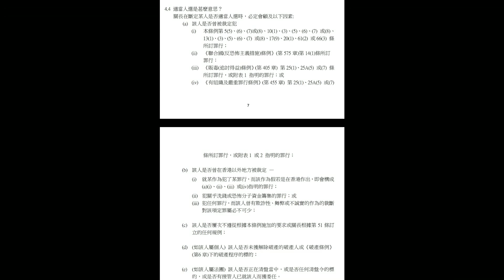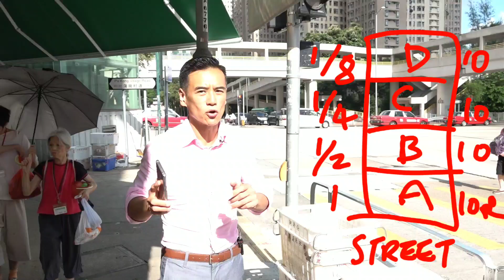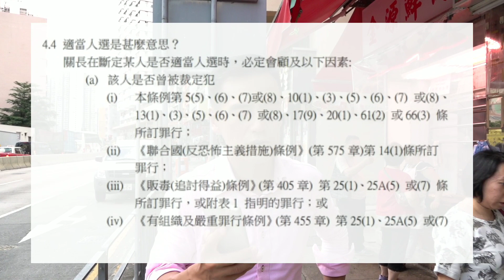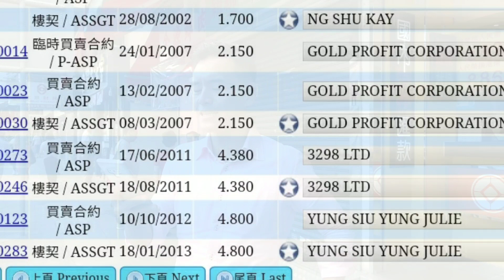感覺5分，780萬，今日曝光《做找換店最難是什麼?》第1422(堅)成交: 黃大仙蒲崗村道33號百利軒地下2號舖，成交780萬，樓齡17年，建築200呎，實用1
感覺5分，錄影日期: 2019年7月24日(星期三) 4:16pm
今日曝光《做找換店最難是什麼?》第1422(堅)成交: 黃大仙蒲崗村道33號百利軒地下2號舖，成交780萬，樓齡17年，建築200呎，實用130呎，ITZA 110呎， 門闊約8呎，深約15尺， 租客興業找換店，租金$23100至2020年9月 ，簽約日期2019年6月28日 ， 業主於2012年10月以480萬買入
- - ITZA (In terms of zone A) 110呎，實用呎價7.1萬元
- - 多車流人流，但最主要是睇唔到前景及無來去水

新發展區「行街睇舖團」限十位
(只適合持有八百萬以上資產人士參與)
7月25日(四)，8月1日(四) 1130am - 530pm
8月10日(六) 10am - 430pm

或
(2) 永隆銀行戶口

付款後，請留你的地址給我們，我們會馬上郵寄給你。或你可到我們盛滙辦公室領取。 中環皇后大道中16-18號新世界大廈一期1502至3室。電話 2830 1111。我會親筆簽名給你。多謝!